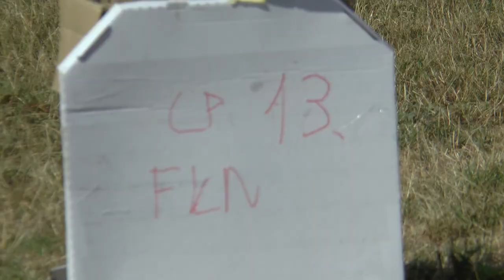P1 FK 13 Markus Leibundgut